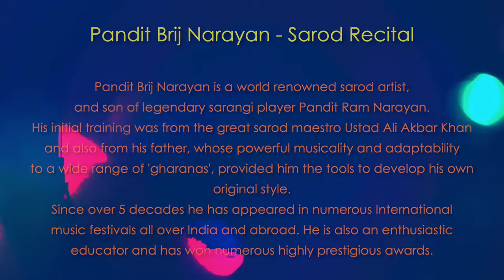Music Classics II Legendary Artists Live Concert II Pandit Brij Narayan II Sarod II Bhimpalasi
Music Classics II Legendary Artists Live Concert from Home II Pandit Brij Narayan II Sarod Recital II Raga - Bhimpalasi

Raagam 24x7 -Indian classical Music Channel India's only 24x7 Indian Classical Music Channel, AIR Raagam is a treat for music lovers. AIR Raagam streams a mosaic of Hindustani and Carnatic classical music by the virtuoso in their respective fields. Be it powerful and captivating vocal renditions by legendary Classical Musicians or mesmerizing recitals on Sitar, Flute, Santoor etc by legends, this Channel of All India Radio is a treasure of Classical Music. With AIR Raagam, the treasure trove of archival recordings of All India Radio is now digitally available for listeners. Besides being on YouTube it is also available on DTH and "News on AIR" App of Prasar Bharati.